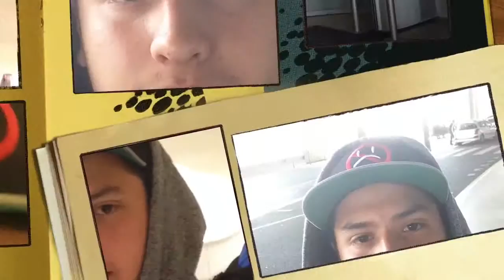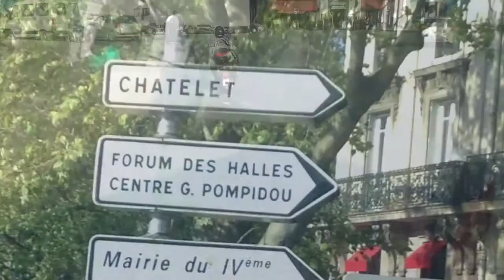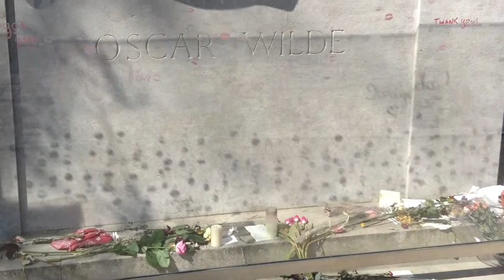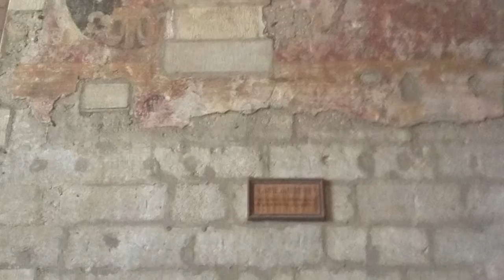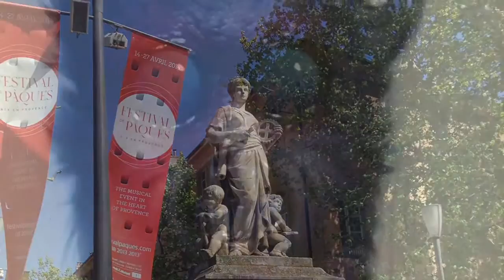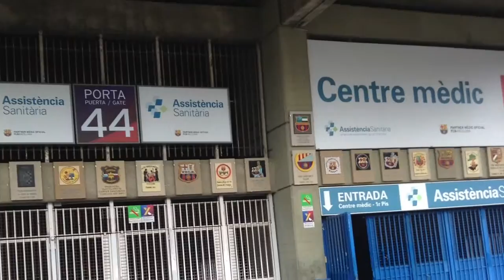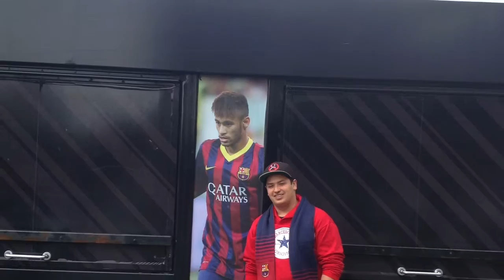Europe Trip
2 years ago i went on a trip to Europe with my high school. here is a slide show of some pictures i took while i was their. hope you guys Enjoy :). the songs in this video belong to Dayshell And Linkin Park.